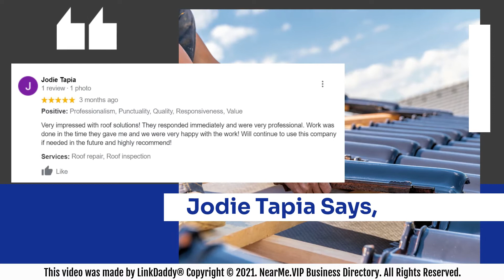Roof Solutions & Construction - Top 10 Best Roofers in El Paso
Roof Solutions & Construction is the clear choice for all your residential and commercial roofing needs. We are dependable and experienced roofing contractors in El Paso.

With decades of experience, we can handle everything! We’ll do the work properly, precisely, and leave you with a smile.

Don't take our word for it. Hear what our customers say.

Jodie Tapia says,
Very impressed with roof solutions! They responded immediately and were very professional. Work was done in the time they gave me and we were very happy with the work! Will continue to use this company if needed in the future and highly recommend!

Irene Garcia says,
The workers are always so polite and on time, they keep me updated on everything they’re doing, great experience overall.

Your roof is one of the most important structural elements, and we’ll make sure it’s done right.